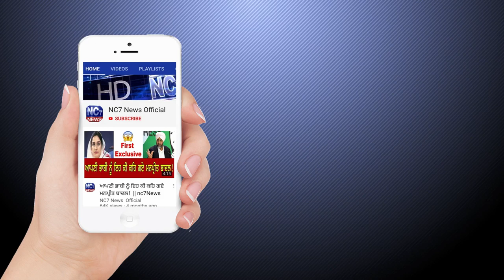16 June 2020 | Today's Hukamnama | Harmandir Sahib | Golden Temple, Amritsar || Nc7 News